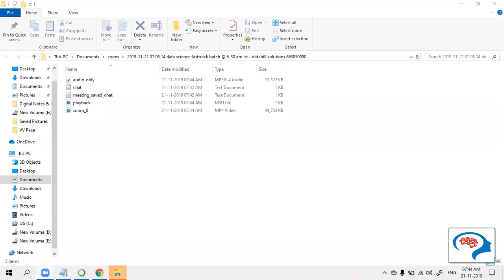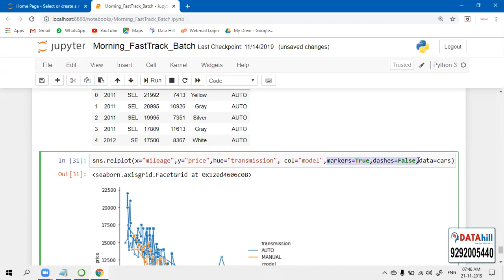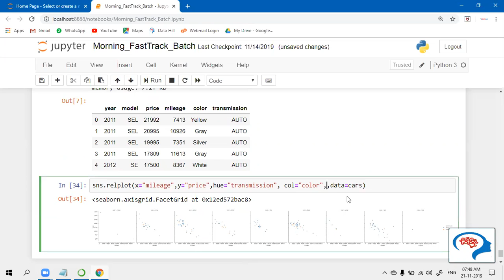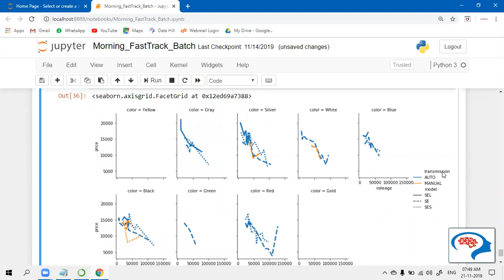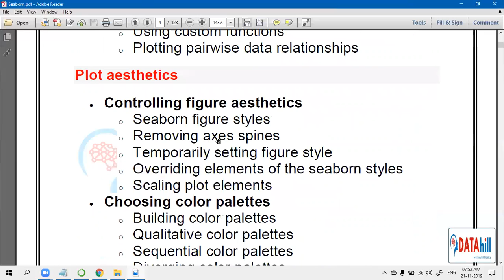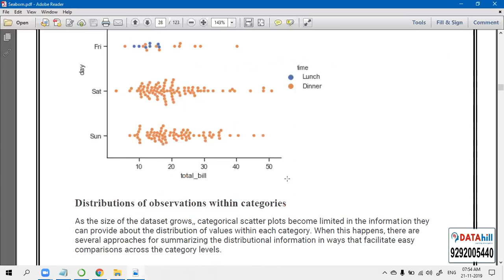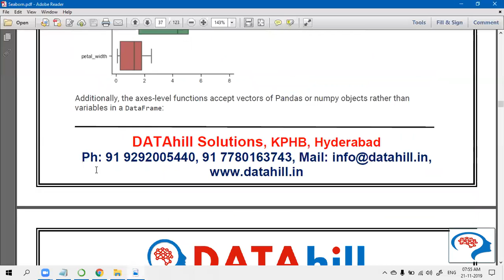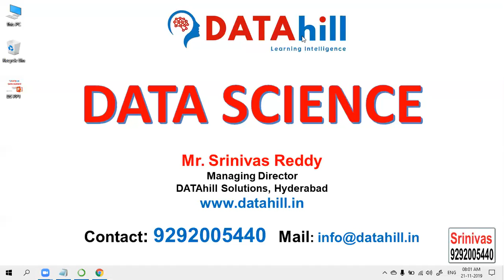04 Plot Aesthetics